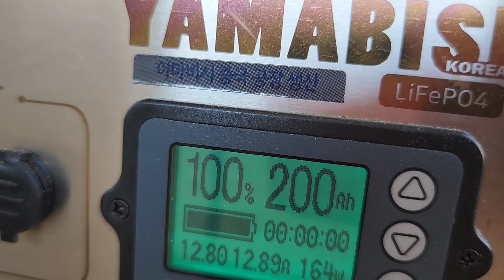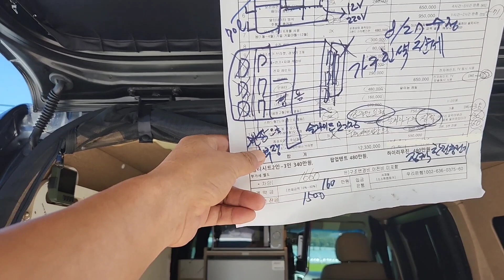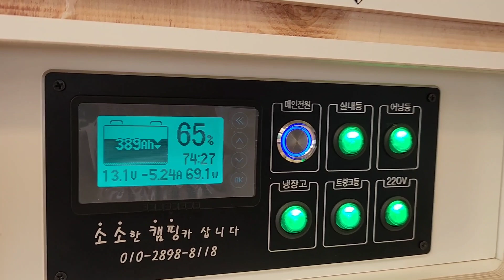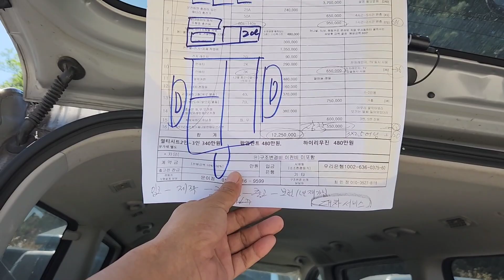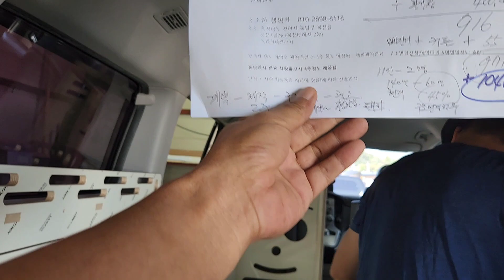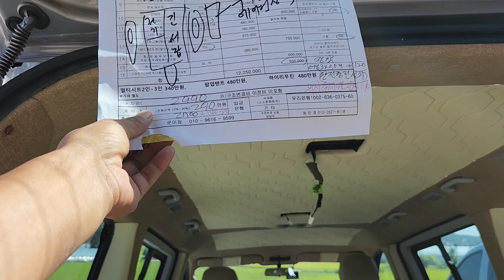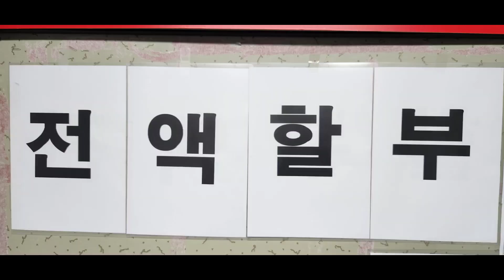2023년 9월 7일